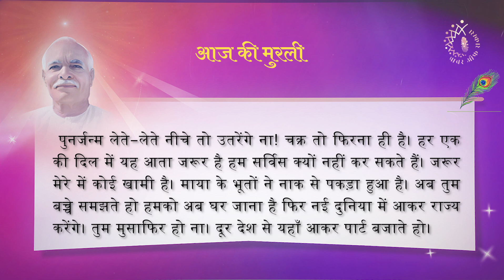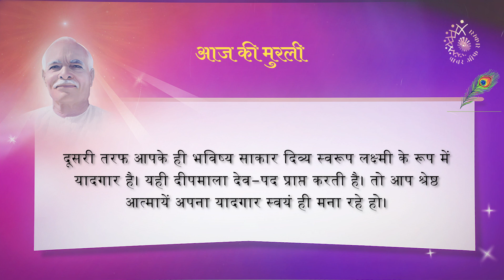31 Oct 2024 आज की मुरली | Aaj ki Murli | Today's Murli | BK Murli | 31-10-24 power of sakash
*(Type  Pos & Send For Join)*

Brahma Kumaris is an International Organization which is aiming on bringing peace in this world with the slogan "If I will change then world will change".